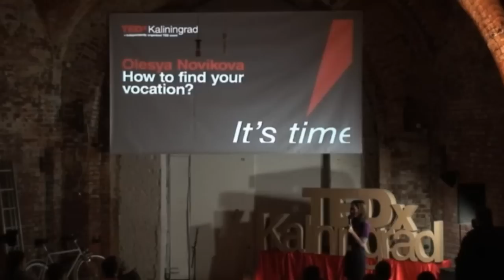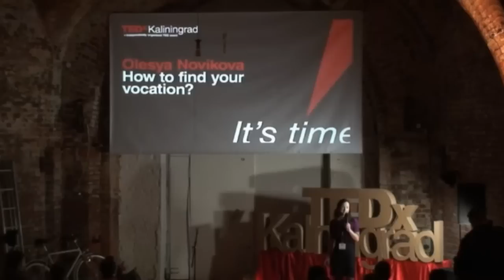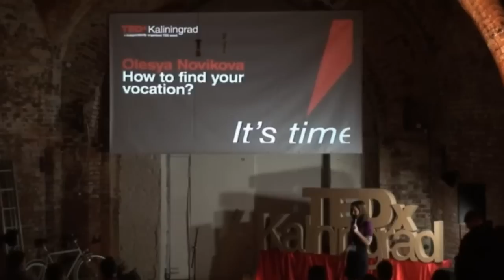How to find your vocation?: Olesya Novikova at TEDxKaliningrad